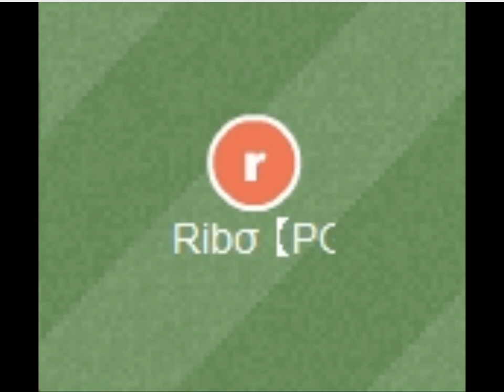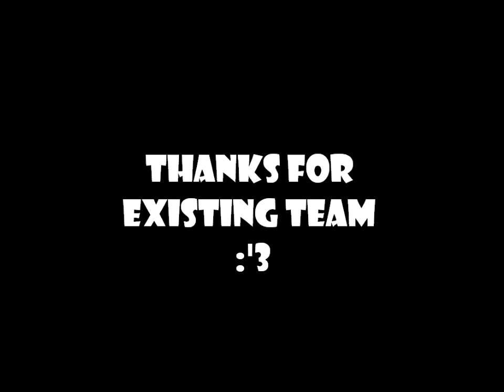Pro Ghei - HaxBall Team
Pro Ghei Alla Conquista Del Mondooo!!! *^* MIA NONNA!